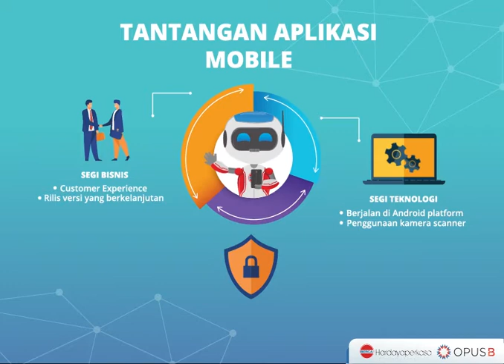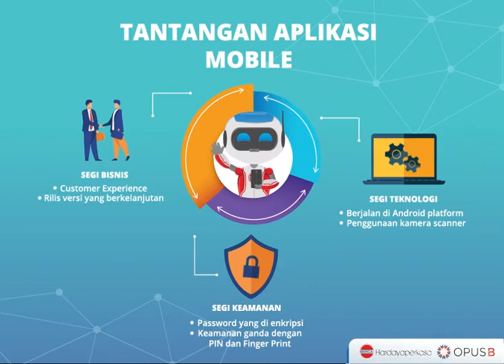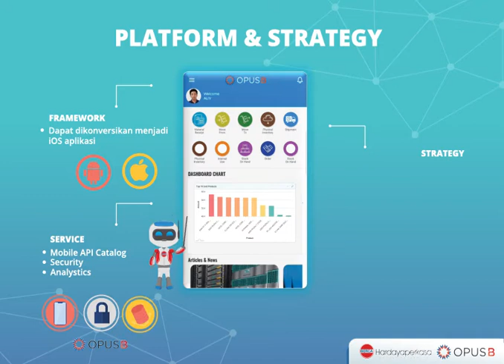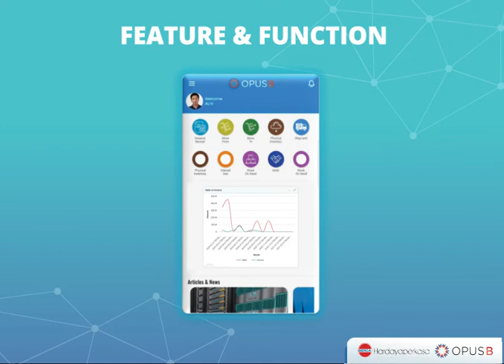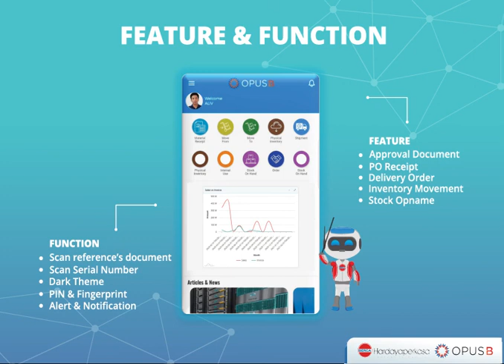GO MOBILE WITH OPUSB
Penggunaan perangkat mobile di era modern saat ini berkembang begitu pesat. Semua aktivitas sehari-hari dapat dilakukan hanya melalui perangkat mobile, sehingga dianggap praktis bagi penggunanya.

Begitu juga bagi perusahaan, memanfaatkan teknologi yang tersedia untuk meningkatkan value added dan customer experience bagi bisnis menjadi tujuan utama saat ini, yaitu dengan memanfaatkan tren teknologi aplikasi mobile.

Karyawan tidak harus membuka laptop atau kembali ke kantor hanya untuk melaporkan hasil pekerjaan meeka, cukup dengan mengakses aplikasi mobile dari smartphone. Kehadiran ERP OpusB diharapkan dapat membantu bisnis untuk menyederhanakan proses dengan keamanan yang advanced.

Tapi, bagaimana cara kerjanya? Yuk, simak videonya ya😊

Untuk selengkapnya kunjungi opusb.co.id